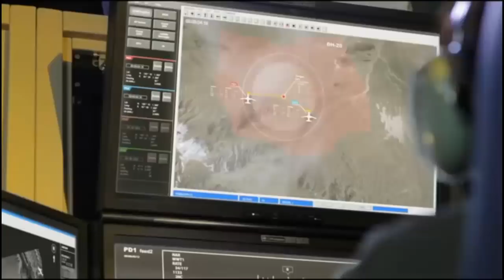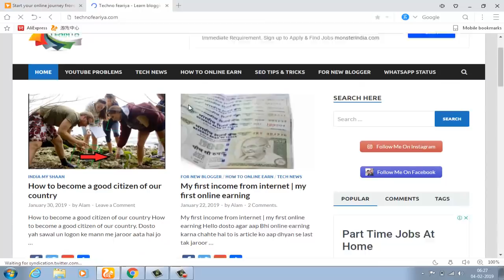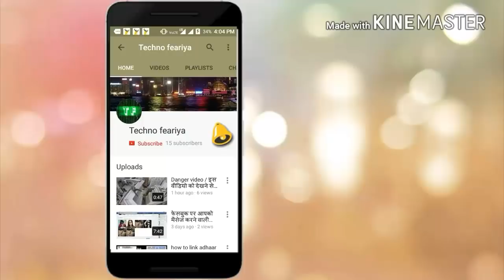ऐसे बाज़ आएगा चीन, भारत ला रहा है 100 "Avenger Drone" मानव रहित fighter air craft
दोस्तों साल 2030 तक भारत वायु सेना में 100 मानव रहित ड्रोन्स को शामिल कर लेगा इसके साथ साथ भारत साल 2030 तक और कौन कौन हैजियर अपने बड़े में शामिल करेगा जानने के लिए इस वीडियो को लास्ट तक जरूर देखिये

Pirate Epic War Music Best Powerful Military ...